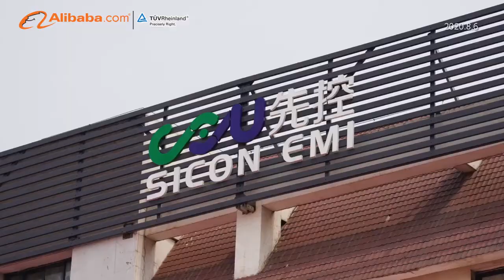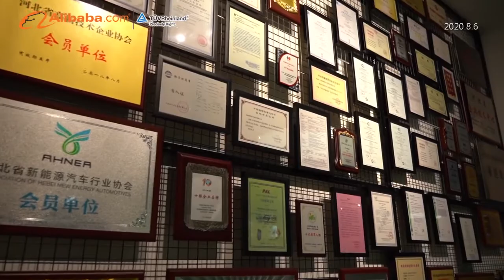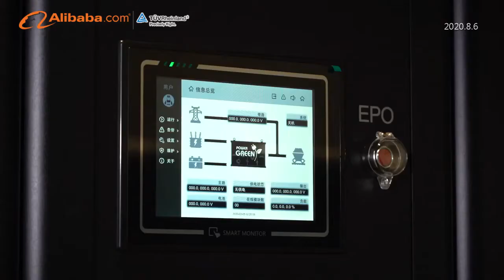SCU, Manufacture for Modular UPS, EV Charger and ESS(Energy Storage System),Certificated by TUV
SCU, manufacturer from North of China since 2003.

3 Main business (Own design, Own production):
* Li-ion Modular UPS
* eMobility
* ESS(Energy Storage System)

Our products has passed the standard attestation of ISO9001 and ISO14001 International Quality Systerm.

Welcome to be SCU Partners!